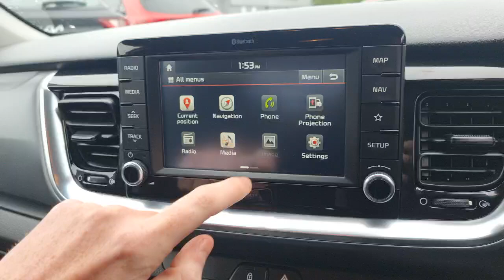FD19AVU-Kia Stonic 4